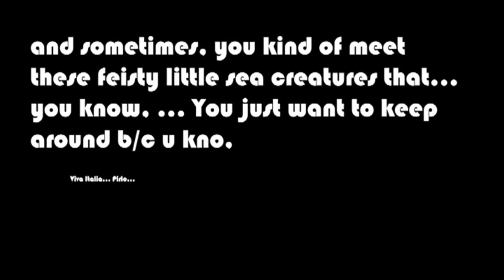Tomas Barfod - Better Than I Would (Official Video)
Tomas Barfod returns to Friends of Friends for his new album 'Paloma', out 11/2/17